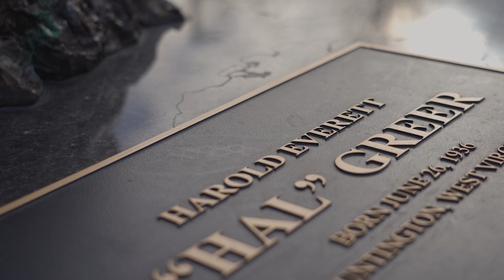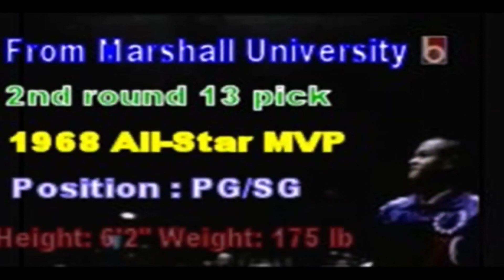Hal Greer Civil Rights MU Legend